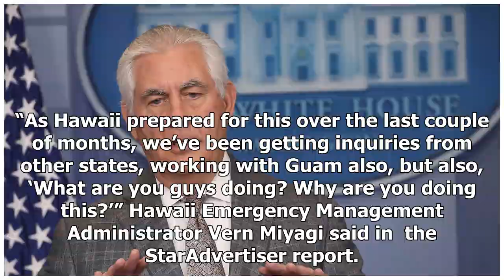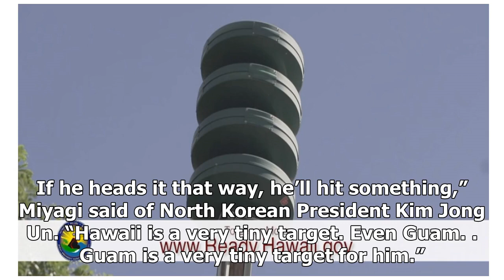Us Latest News - Hawaii brings the sirens warning of decades old due to fears that North Korea coul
Us Latest News - Us Latest News - Hawaii brings the sirens warning of decades old due to fears that North Korea could attack

Hawaii is set to dust off its old Cold Warera attackwarning siren system as relations remain tense between North Korea and the U.S. Testing on the statewide system will begin Friday and continue on the first business day of every month, according to  The Washington Post. The last time an attack warning siren was heard in Hawaii was around 1980, Hawaii Emergency Management Agency Executive Officer Toby Clairmont told the StarAdvertiser. The announcement has spooked some people, and Hawaiian leade...